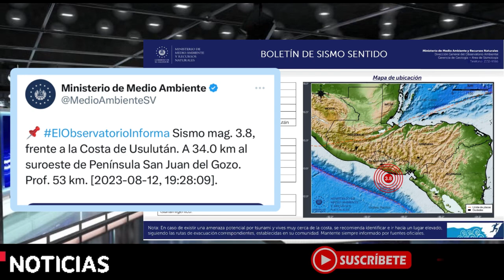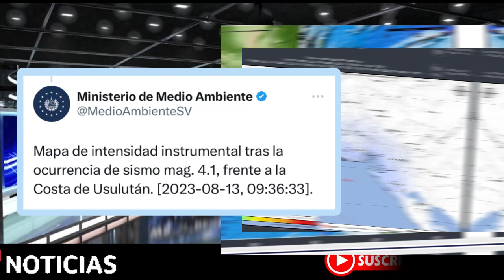SISM0 DERRUMBA casas en El Salvador ahorita se movió todo